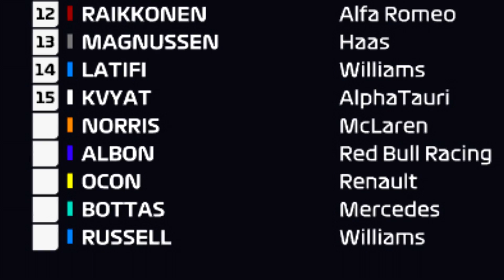PREMIER PODIUM DE RENAULT, SUR LA BONNE VOIE ?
Après une course quand même vachement mouvementé Renault a ENFIN retrouvé le podium après 9ans d'attente.. Daniel Ricciardo fait son 30ème podium en Formule 1 mais est-ce un vrai signe positif pour Renault ou juste un coup de chance ?

Hésitez pas a me donner vos avis sur ce sujet les potes! :)

00:00 - Intro
00:25 - Le GP d'Eifel
02:18 - La course de Ricciardo
03:20 - La saison de Renault
05:22 - L'avenir de Renault
08:12 - Outro

Mon Volant (PC) :
La base : TX Racing Wheel Servo Base
La roue #2 : F599XX EVO 30